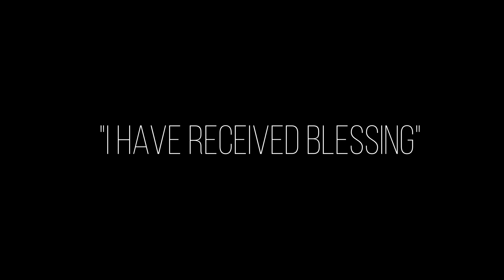Land of Blessing - A Paam Laafi Project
Project Code : 70317